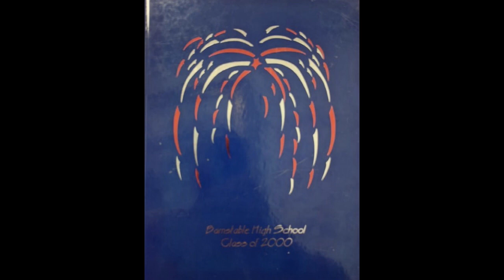2000 Barnstable High School Prom